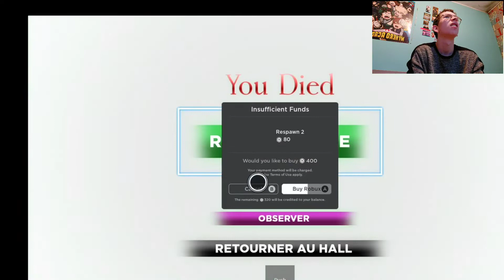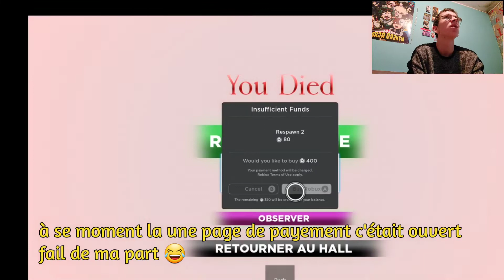JE PARTICIPE À L'ÉPREUVE DE SQUID GAME !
Multigaming bo4 ect. Des live des vlog

N'oubliez pas de me soutenir sur Utip 😎⤵️

Voici le lien de mon instan gaming ⤵️

Serveur discord Max du15 Communauté ⤵️